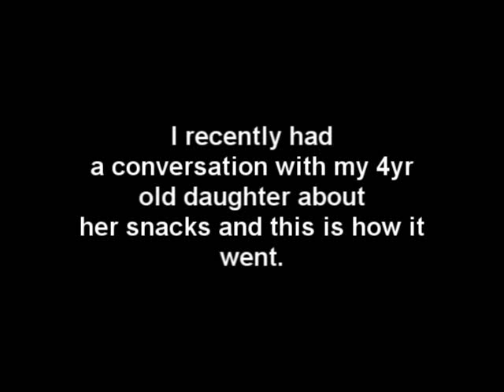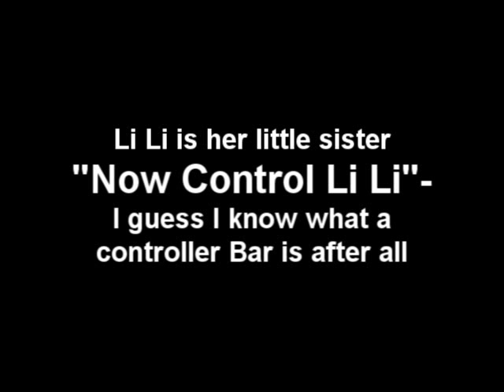Do you feed your kids Controler Bars!! Too FUNNY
Me and my daugther had a conversation about her snacks. Too funny!!!